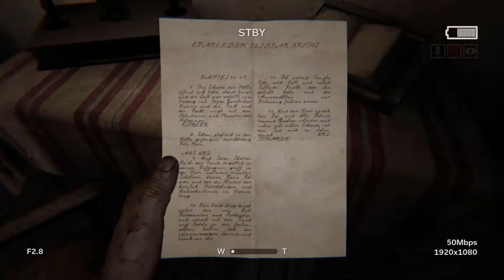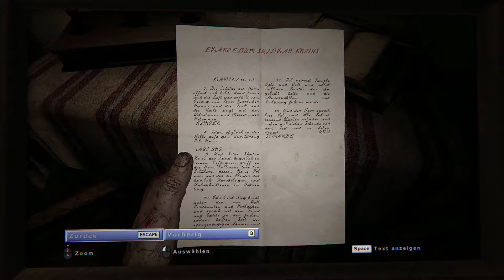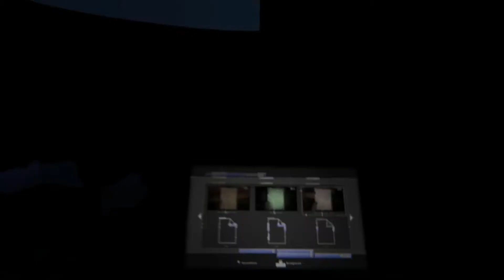Der Auftritt der richtigen Ketzer - Outlast 2 #03 [Let's Play German]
Herzlich willkommen zum Let's Play von Outlast 2. Lange habe ich auf dieses Spiel gewartet und nun freue ich mich umso mehr, es endlich spielen zu können und das auch mit euch teilen zu können.
Es kann nur noch grotesker, perverser und gruseliger als im ersten Teil werden und alleine das Setting lässt mich nur böses vermuten - ich freue mich bereits darauf die Geschichte und das ganze Game hier zu entdecken. Ich wünsche viel Spaß bei diesem Let's Play hier :)

Bevor ihr euch ein Let's Play anschaut, kauft euch das Spiel doch am besten selbst, unterstützt die Entwickler somit und erlebt alles an der eigenen Haut: